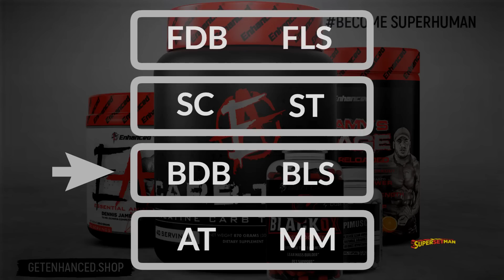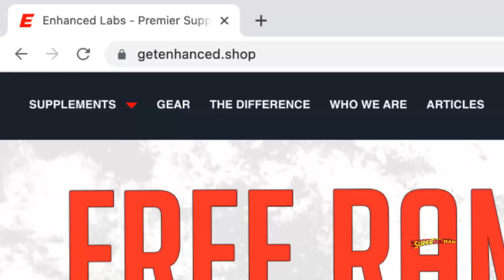Ronnie Coleman (2003) vs Big Ramy (2020)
Ronnie Coleman Mr. Olympia 2003 vs Big Ramy Mr. Olympia 2020.
V          V          V          V          V